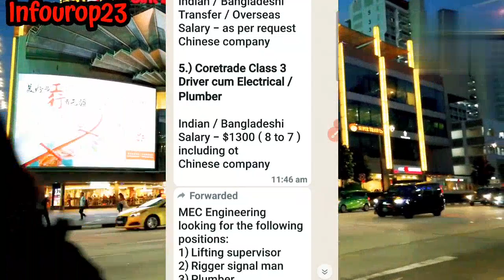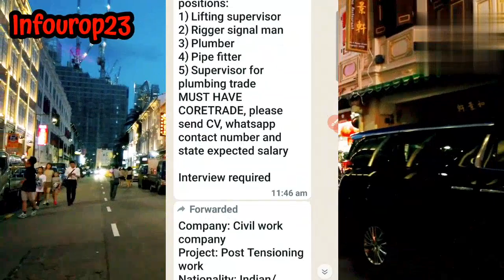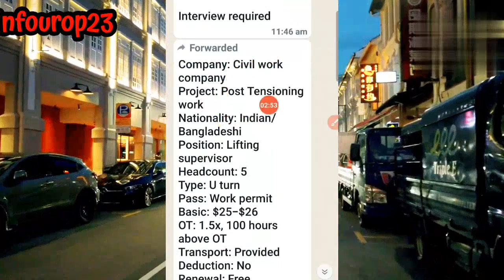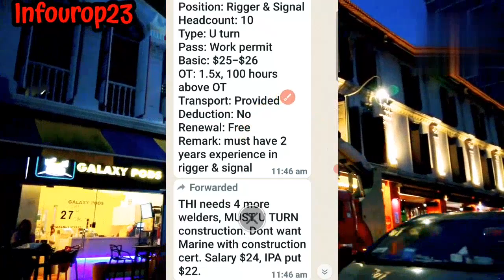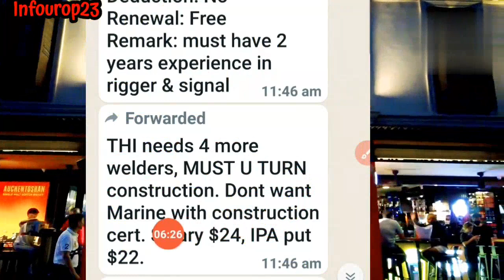সিঙ্গাপুর 🇸🇬 কাজের ভিসা ২০২৩. Singapore Work Permit 2023. Singapore Jobs Updates#singapore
সিঙ্গাপুর কাজের ভিসা ২০২৩. Singapore Work Permit 2023. Singapore Jobs Updates.

work in singapore,
রোমানিয়া ভিসা আপডেট ২০২৩,
সিঙ্গাপুর,
singapore jobs,
singapore jobs for indians,
singapore,
work in singapore,
fresher jobs in singapore,
how to get jobs in singapore,
jobs in singapore for foreigners,
high demand jobs in singapore,
how to get a job in singapore,
living in singapore,
working in singapore,
job in singapore,
how to find job in singapore,
singapore jobs,
fresher jobs in singapore 2023,
singapore work permit 2023,
singapore,singapore jobs for indians,
singapore work visa 2023,
singapore work visa update,
gulf jobs updates 2023,
job vacancy in singapore 2023,
jobs in singapore from india,
singapore work permit visa 2023,
Singapore jobs updates,
Singapore work parmit 2023,
jobs,
jobs in singapore,
simgapur,
singapore jobs,
singapore work permit visa 2022,
singapore work visa,
singapore work visa for indians,
singapore work visa process,
singapore work visa salary,
uk student visa,
work in singapore,
সিঙ্গাপুর,সিঙ্গাপুর কাজের ভিসা ২০২৩,
সিঙ্গাপুর যেতে কত টাকা লাগে,
সিঙ্গাপুর কাজের ভিসা ২০২৩,
সিঙ্গাপুর কাজের ভিসা 2023,
সিঙ্গাপুর কাজের ভিসা,
সিঙ্গাপুরের কাজের ভিসা,
সিঙ্গাপুরের কাজের ভিসা খরচ কত,
সিঙ্গাপুর ট্রেনিং সেন্টার,
সিঙ্গাপুর ভিসা,
সিঙ্গাপুরের কাজের ভিসা 2024,
সিঙ্গাপুর ওয়ার্ক পারমিট ভিসা,
সিঙ্গাপুরের কাজের ভিসা চালু হচ্ছে,
সিঙ্গাপুরের কাজের ভিসা কি ডকুমেন্টস লাগবে,
সিঙ্গাপুর,সিঙ্গাপুরের কাজের,